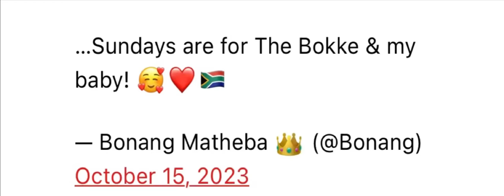Bonang Mathebas new MAN REVEALED!!!